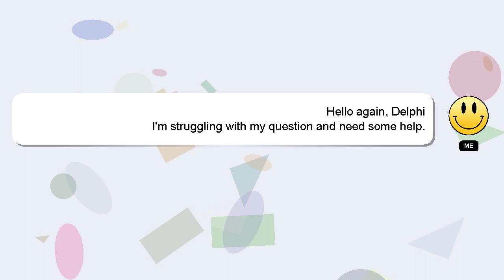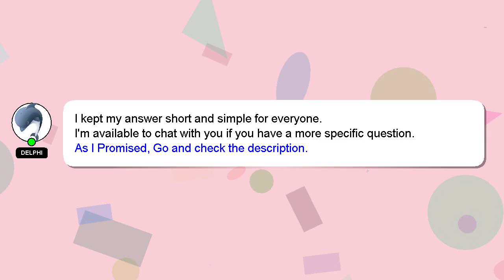NodeJS : sh: 1: cross-env: Permission denied on laravel mix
Permission NodeJS 1: on : laravel denied cross-env: mix sh: